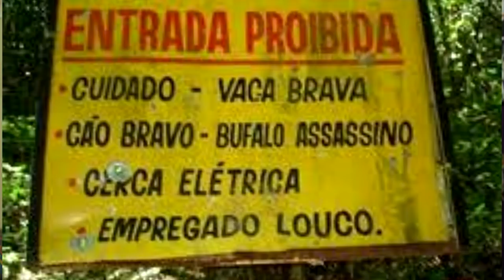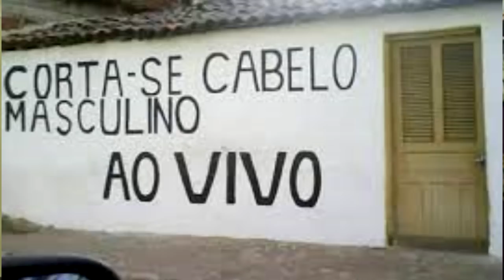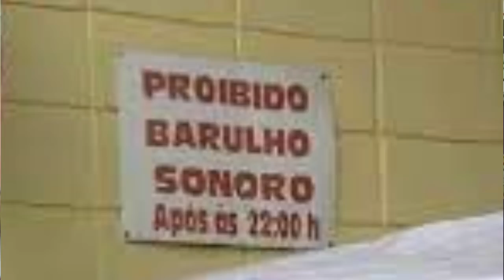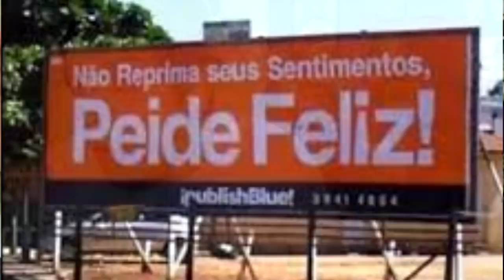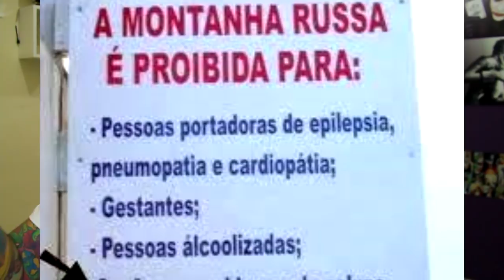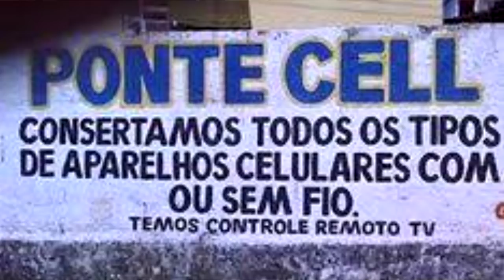AS PLACAS MAIS ENGRAÇADAS DO BRASIL! Pt 3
AS PLACAS MAIS ENGRAÇADAS DO BRASIL 3]

O Brasil é um país com um povo já por natureza bem engraçado, vamos acompanhar juntos algumas placas de rua muito engraçadas!  Curta o vídeo, comente e compartilhe!!!

/luannovittreal/
/mundodalolareal/
/vidadecasaloficial/